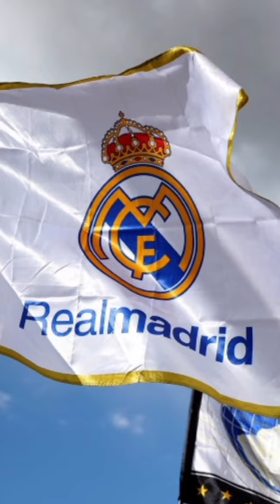بهترین های تاریخ باشگاه رئال مادرید با حضور اساطیر دوست داشتنی این باشگاه